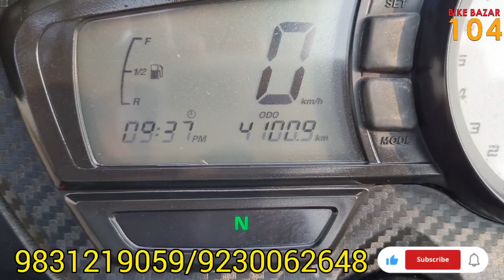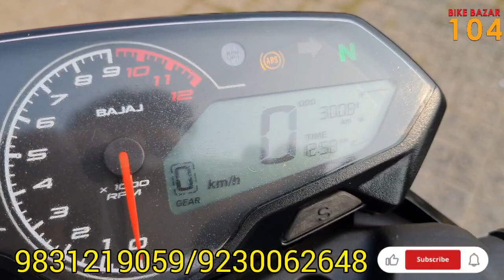New Condition Bike at Half Price | RTR BS6 at Half Price